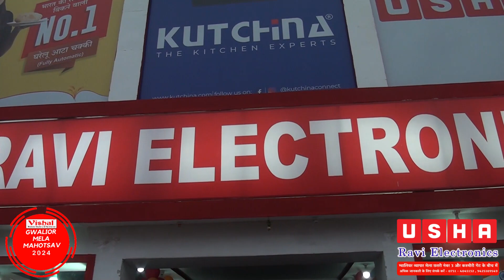बन ठन चलि बोलो… | Gaurav Bhai Dance Talent | Vishal Furniture Gwalior Mela Mahotsav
30 Jan 2024 | बन ठन चलि बोलो… | Gaurav Bhai Dance Talent |  Gwalior Mela | Vishal Furniture Present Gwalior Mela Mahotsav | 2024 | Comedy King Vivek Sharma "Rencho" | DEN Media | NXT DIGITAL | GPTL Network | Facebook | Instagram | Youtube Channel